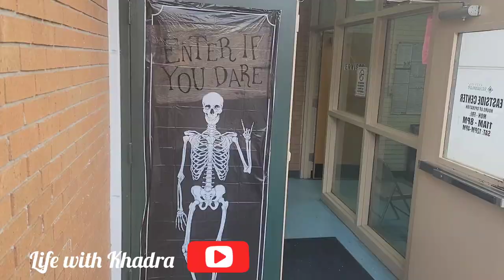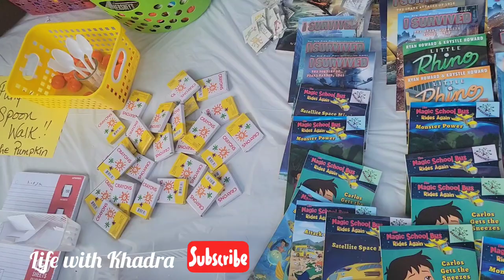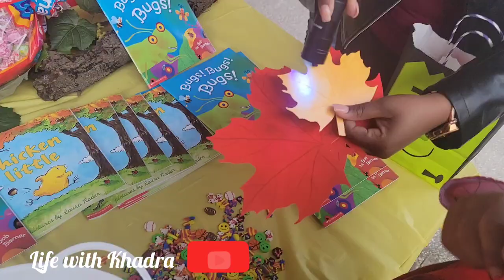Fall festival/State Fair 2022#viralvideo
Things people do during the fall in America!